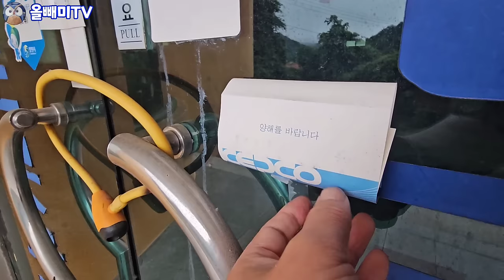온천장도 사라지고 지방에는 노인과 바다만 남았다